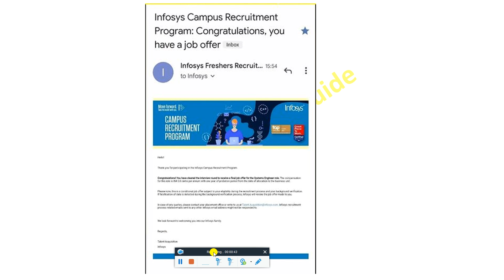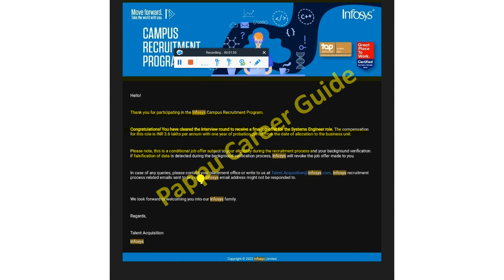Infosys System Engineer Interview Result Declared, Infosys Offer Letter Out 2022-2019 June Interview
Infosys System Engineer Interview Result Declared, Infosys Offer Letter Out 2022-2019 June Interview | Interview on June 2022, Offer Letter Out | Previous All Phase Exam Result, Interview Mail & Offer Letter Update in one Video | Not Got Any Mail Means Rejected?  | How Much we can Wait? | How Many Chances for Rejection After Interview? - Must Watch

⚡ Infosys Interview Result Out | Interview Date between 12 to 31 May 2022 | How to Check Interview Result?

⚡ Infosys 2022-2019 DSE, SP Exam Date Out on 24/4/2022 | SE & OE Interview Date Out - A Complete Info.

🔴Infosys Next Phase Off-Campus Hiring Started for 2021 | 2020 | 2019 | 2022 Batch | Systems Engineer! Apply Now

internship,
internship 2021,
summer internship,
off campus,
2021 jobs for fresher,
freshers hiring,